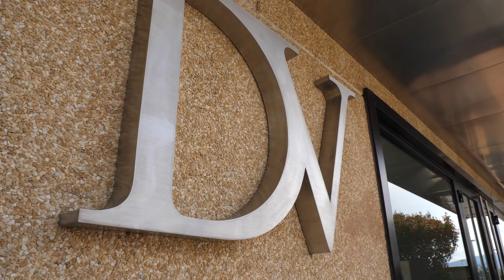DV Italy corporate video ITA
“Volevo creare gioielli che non fossero soltanto belli, ma che sapessero esaltare la personalità di chi li sceglieva. Non si tratta di tendenze, ma di stile”.

Massimo Sassoli - CEO & Founder DV Italy